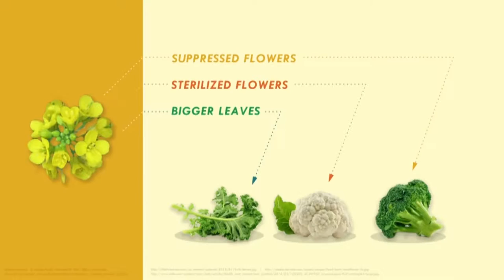RFD-TV @ Angus Convention: Juan Enriquez, Nov. 7